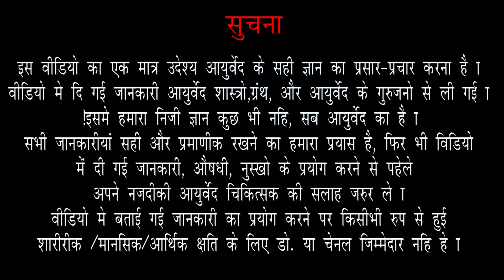59#GARM PAANI+ Shahad Matlab Jahar: Jane Shahad Khane Ka Sahi Vigyan|| Hot Water+Honey=Poison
Namaskaar,
Timestamp of 59. GARM PAANI+ Shahad Matlab Jahar: Jane Shahad Khane Ka Sahi Vigyan|| Hot Water+Honey=Poison

00:00. Welcome to Oj Ayurveda (ओज आयुर्वेद में आप सभी का स्वागत है)
          Aaj hum iss video mein, Garam pani + Shahad = Poison, ke bare mein janenge (आज हम इस वीडियो में, गरम पानी + शहद = जहर, ‌ के बारे में जानेंगे)
01:18. Shahad ke gun kya hai? (शहद के गुण क्या है?)
02:39. Garam chijo ke saath shahad vish hai? (गर्म चीजों के साथ शहद विष है?)
03:24. Shahad aur vish ka kya lena hai? (शहद और विष का क्या लेना है?)
03:51. Charak rishi ke do advice kya hai? (चरक ऋषि के दो सलाह क्या है?)
04:38. Motapa badha hua hai toh kya kare? (मोटापा बढ़ा हुआ है तो क्या करें?)
05:18. Shahad ke pani ke fayde? शहद के पानी के फ़ायदे?)
06:00. Shahad ka prayog kitne matra mein kare? (शहद का प्रयोग कितने मात्रा में करें?)

Day 3:Day3- Surat Healthy Habit's:10 Aise Aadat Jo Apki Jindagi Badal Degi||

गर्म पानी+ शहद(Honey) मतलब जहर। जाने शहद खाने का सही विज्ञान By Dr Arun Mishra

वजन कम करने के लिए अपने गर्म *पानी+निम्बू+शहद* ये वाला फार्मूला जरूर सुना होगा।

पर आसान सा दिखने वाला ये फॉर्मूला शरीर के लिये जहर भी बन सकता है।

                   *जी हा जहर*

आयुर्वेद जो कि दुनिया का सबसे पुराना और वैज्ञानिक चिकित्सा विज्ञान है उसने शहद के बारे में कुछ विशेष सूत्र लिख रखे है।
तो आज इस वीडियो में जानिए
शहद के विशेष गुण?
उसे प्रयोग करने का सही तरीका?
और अगर वजन कम करना हो तो शहद को कैसे USE करना चाहिये।
जिससे सेहत भी रहे और शहद के फायदे भी।